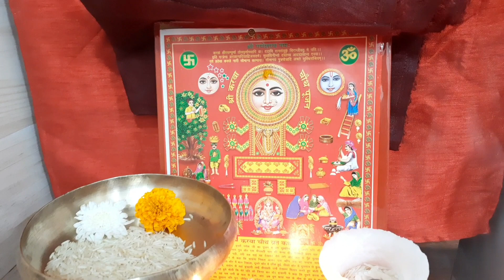Karwa Chauth Whole Day Vlog, करवाचौथ का पूरा दिन, Karwa Chauth Look, Diwali Decoration Started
Hii I'm Nancy working in education field - mom to two teenagers.I love to shop, explore new places, making easy recipes,share home decor,home organising & DIY projects and more.We live in Delhi,India. Glad you found me on YouTube.No matter whether you are a subscriber or not,a big virtual hug to you all.Thank you so much for being a part of my channel.Please don't forget to click the like button and hit the bell icon to get my new video's notification at the earliest.